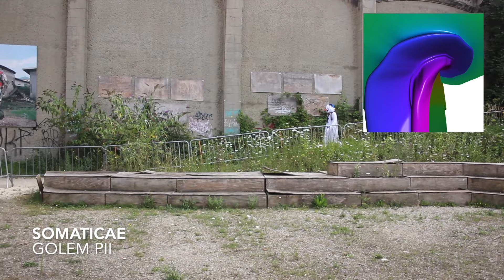i need a hug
hi, this is depressed snowman, welcome to my music show.

take care